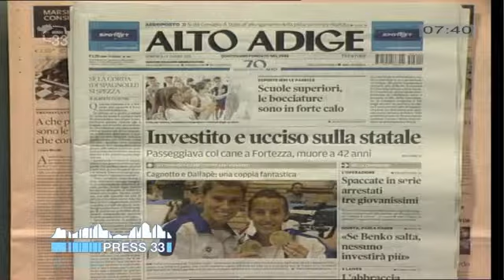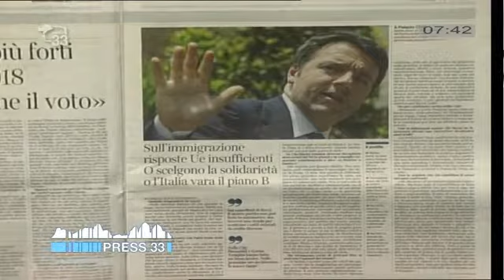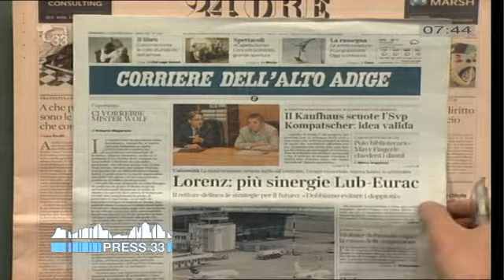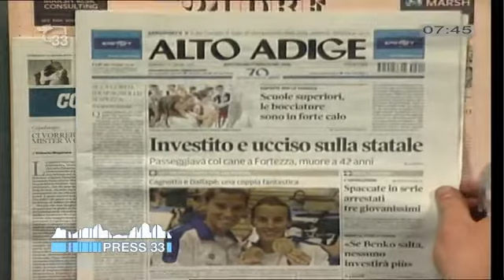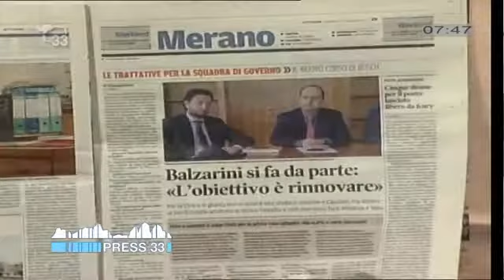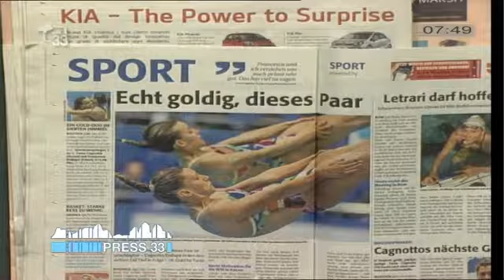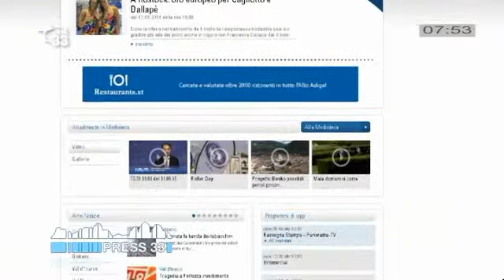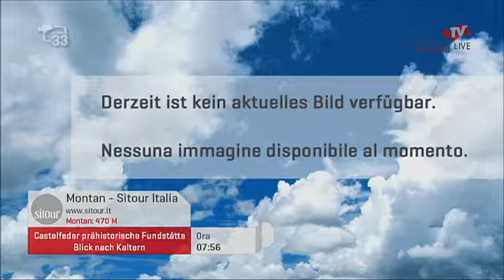Rassegna Stampa del 14.06.15